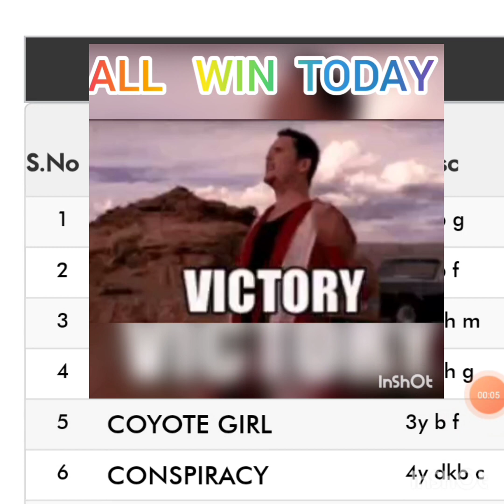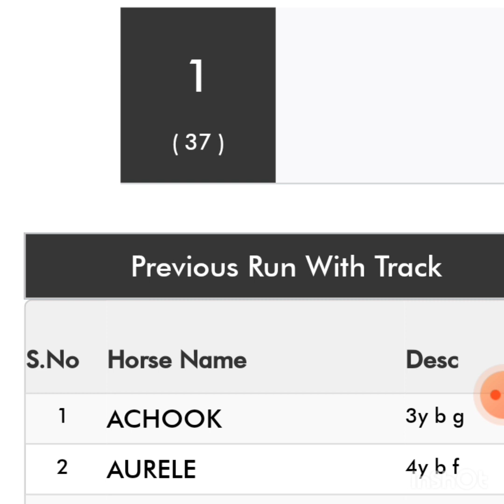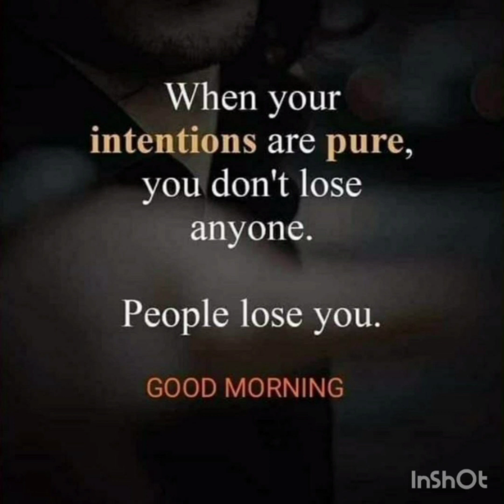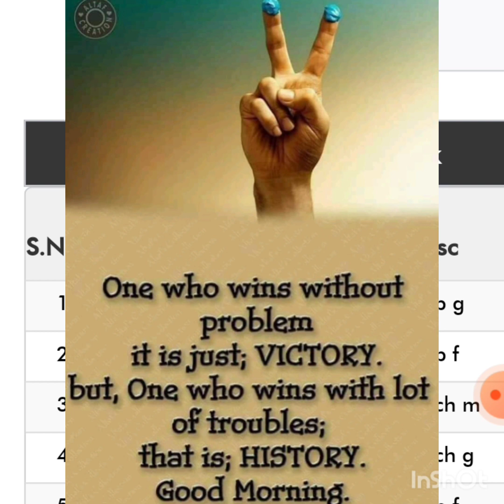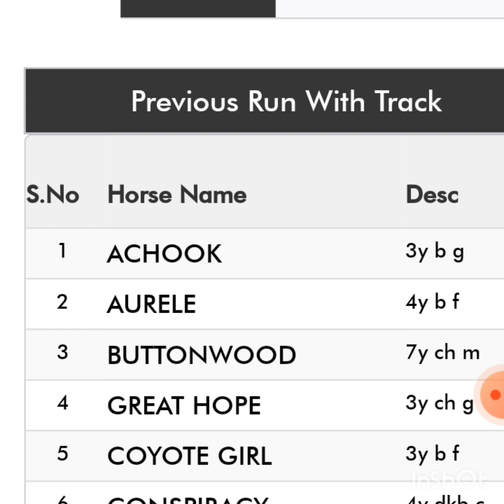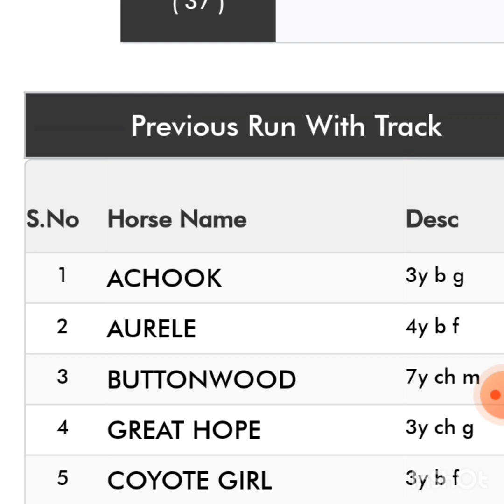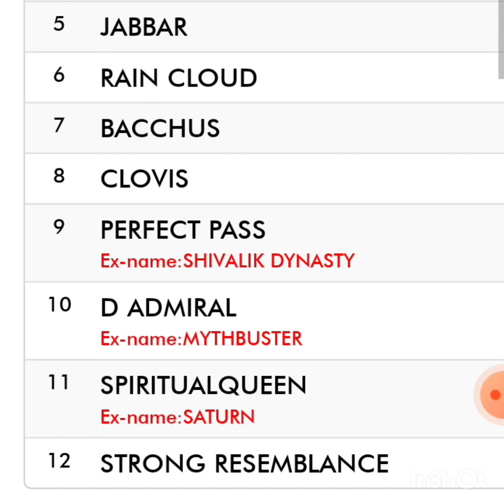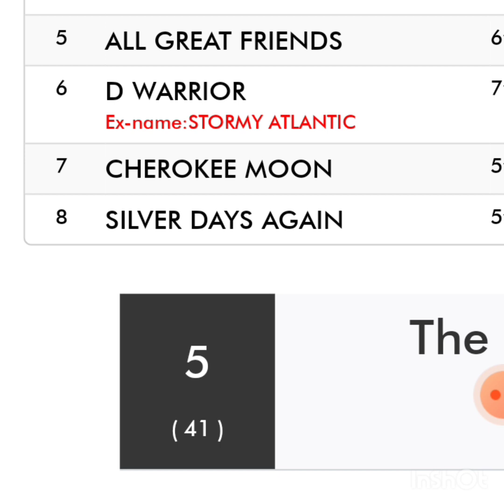maysore Race Tips 22nd June 2022 part -I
maysore Race Tips  part -I